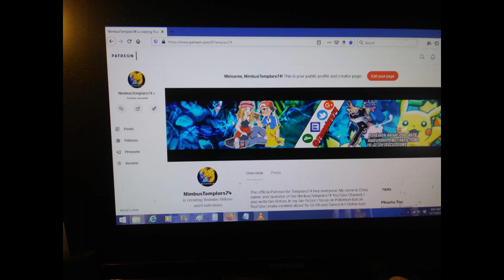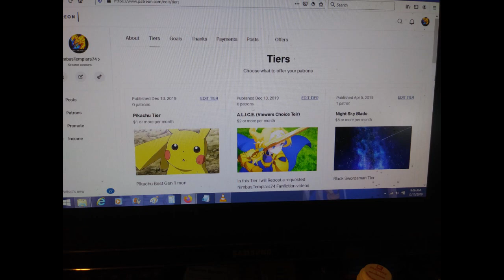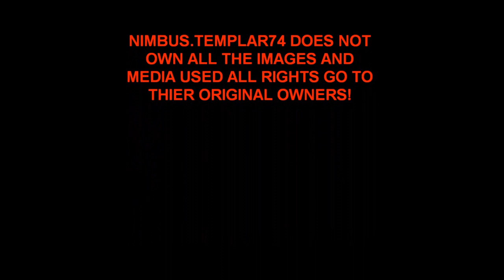Templars74 Patreon A L I C E. Teir Launch Announcement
Join me as I give you all an update on the channel as well as the introduction of a new exciting teir on Patreon The A.L.I.C.E. Teir and what this teir has in store